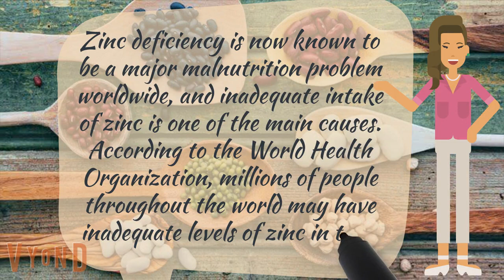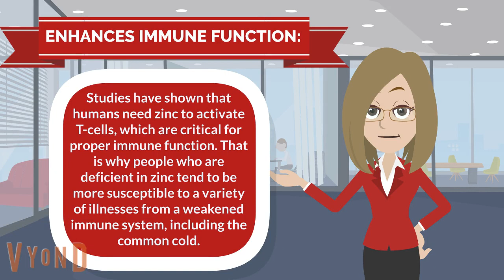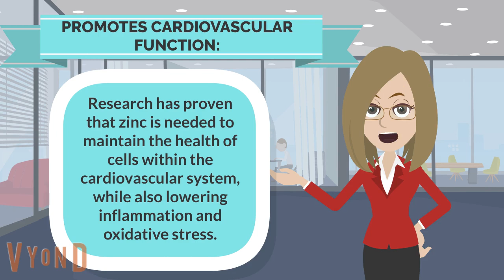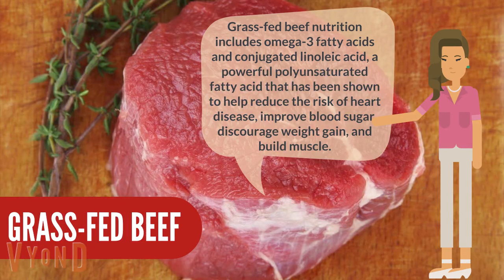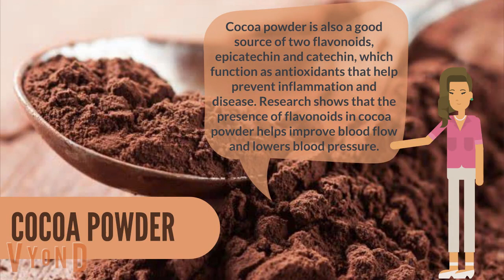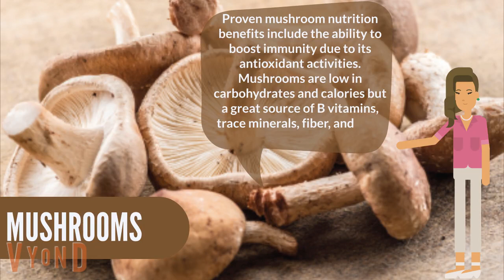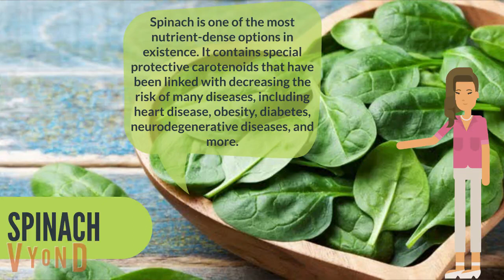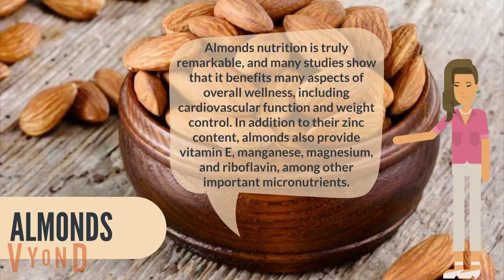ZINC HEALTH BENEFITS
Zinc deficiency is now known to be a major malnutrition problem worldwide, and inadequate intake of zinc is one of the main causes. According to the World Health Organization, millions of people throughout the world may have inadequate levels of zinc in their diets.